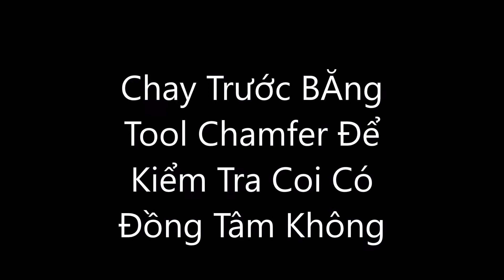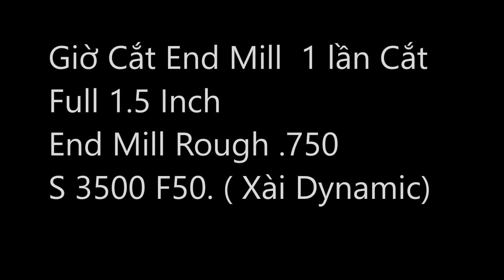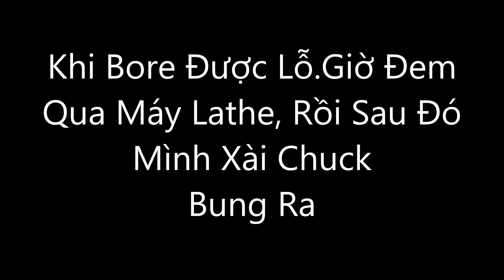Khoang Sắt bằng Máy Phay CNC ,công nghệ cơ khí